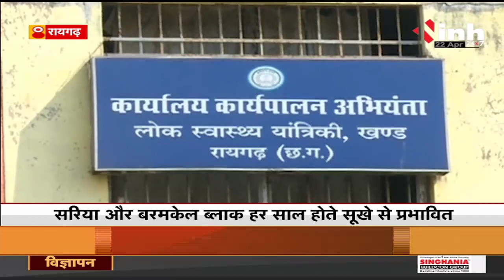Chhattisgarh - Madhya Pradesh News || बिन पानी सब सून !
बिन पानी सब सून !